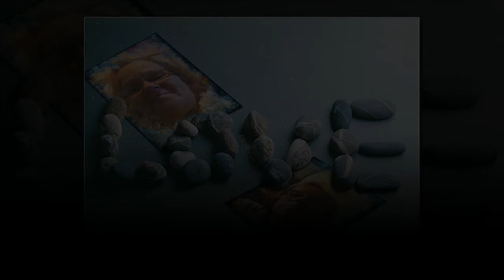Aamuun on hetki aikaa 2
Tän päivän mieliala oli laulaa ylempää sama biisi ❤️❤️❤️❤️❤️❤️